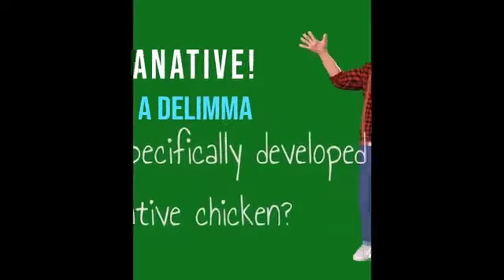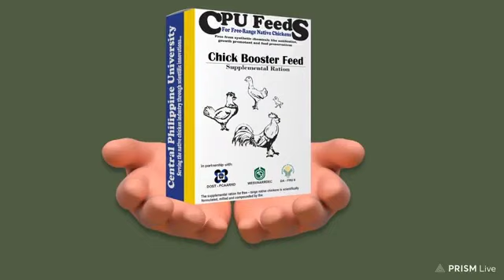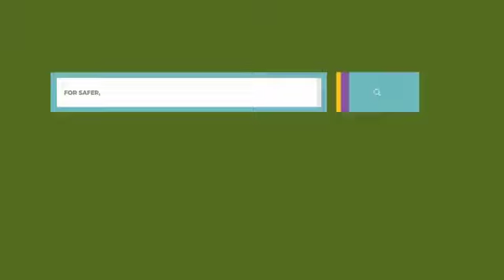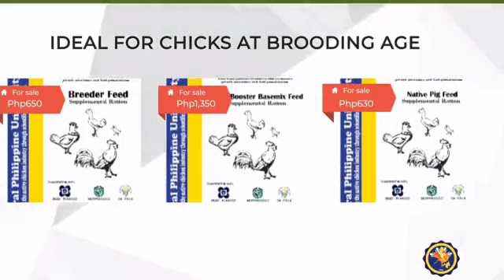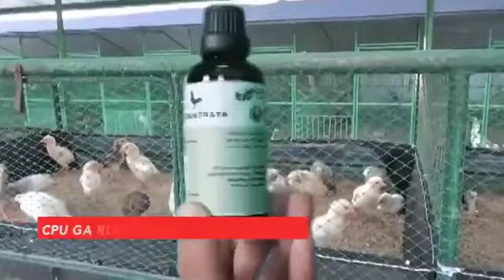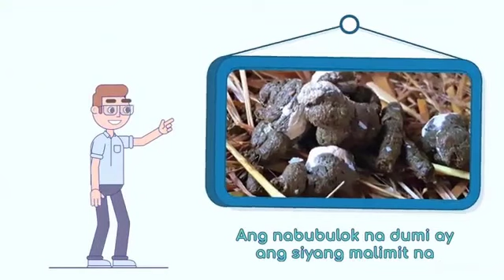Free range versus CPU Technology